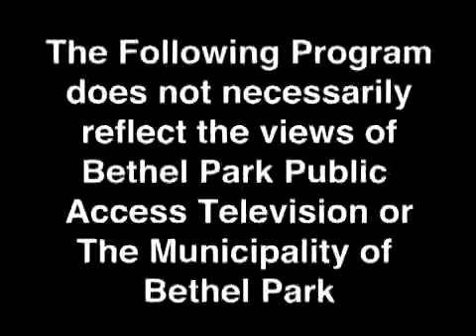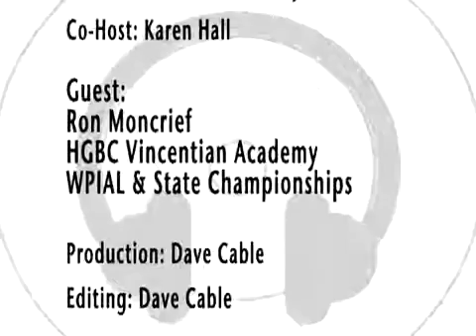The Neil Haley Show Interview With Ron Moncrief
Today, the Total Tutor, Neil Haley, interviews Ron Moncrief, head coach for Vincentian Academy Girls' Basketball.

The Neil Haley TV Show is produced and filmed on BPTV in Pittsburgh, PA. Neil Haley hosts the show:  interviewing authors, celebrities, educators, politicians, professional athletes, and other noteworthy guests.  Some of Neil’s guests have included: Rick Schaeffer, author of “100 Things Arkansas Fans Should Know & Do Before They Die”; New York Times bestselling author Dean Koontz; award winning journalist, Mark Steins;  Jerry Stiller and Anne Meara, two of the funniest people alive; and Sean Ringgold, actor from “One Life to Live”,  just to name a few.

Neil Haley
CEO of Total Tutor and Total Education Network Please listen to The Total Education Hour Fridays at 5:00 PM Eastern and Thursdays at 9 AM Eastern on 88.3 FM WRCT Pittsburgh Watch Total Education with Neil Fridays 8 PM on BPTV Pittsburgh The Total Education Network is syndicated on 120 + stations Here is a link to hear the show!